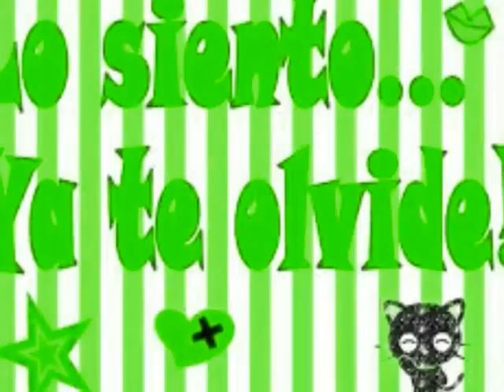Te arroje al Olvido Gustavo Delgado